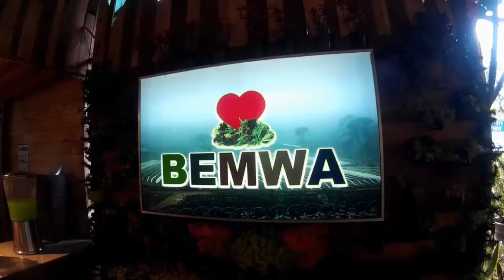Joy ride | buda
late upload. mga pundo nakong video. hehehe